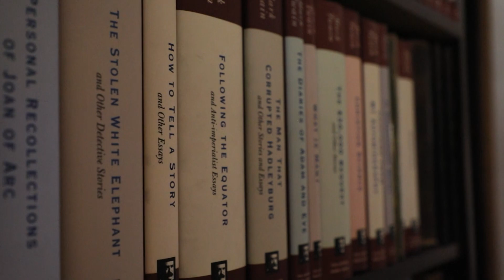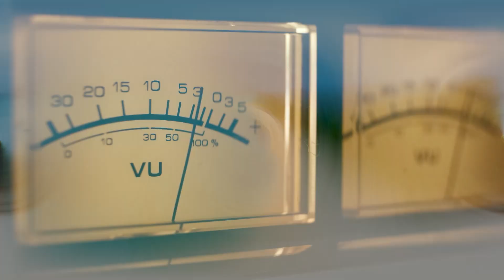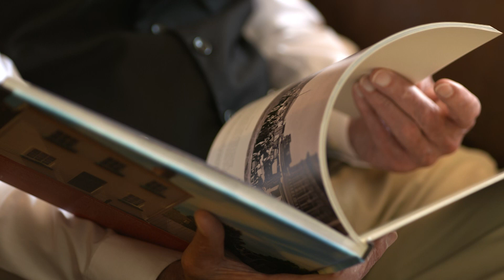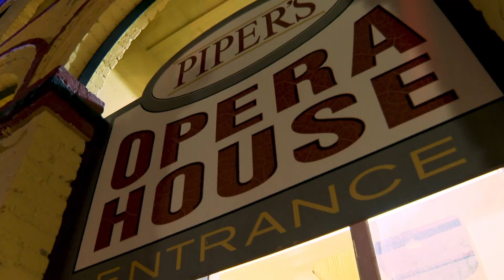McAvoy Layne Impersonates Mark Twain for 35 Years! | ARTEFFECTS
Let's head to Incline Village, Nevada, to meet McAvoy Layne, who impersonated Mark Twain for more than 35 years. Before he retired in September 2023, Layne performed more than 4,000 times for schools and special events. Each time, he dressed the part perfectly and spoke the celebrated words of Mark Twain (Samuel L. Clemens) in true Nevada style.